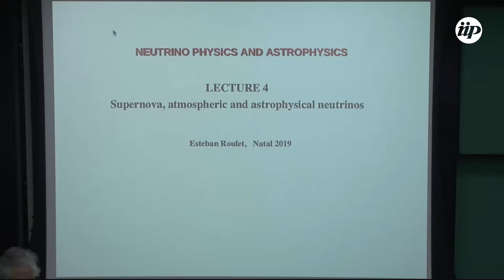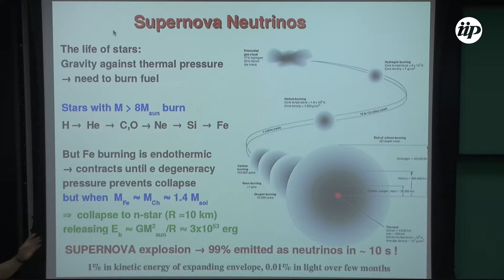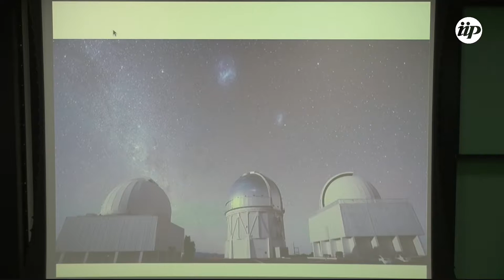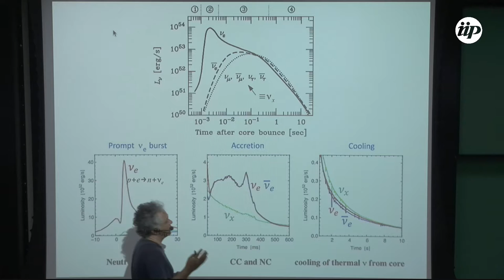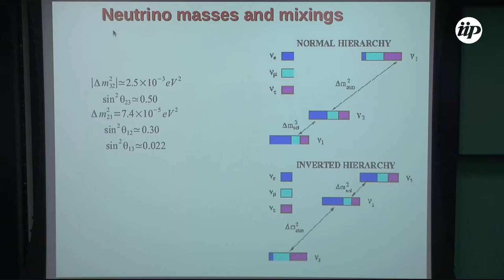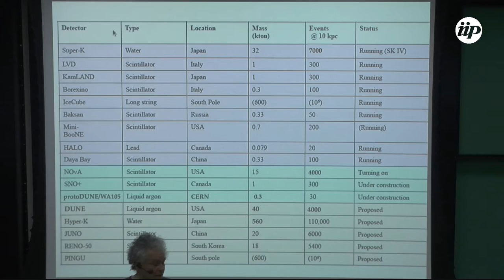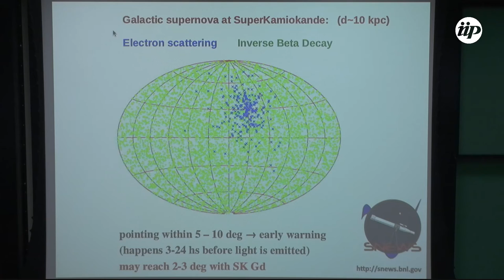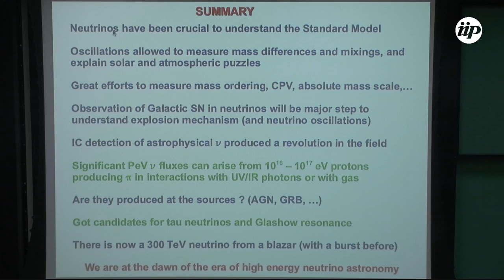Esteban Roulet - Lecture on flavor transformations in matter, BSM